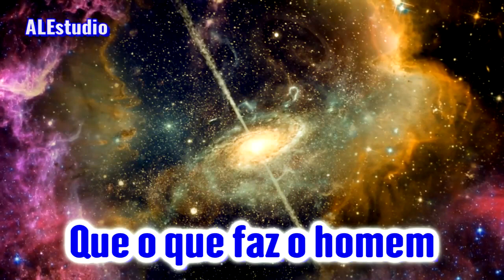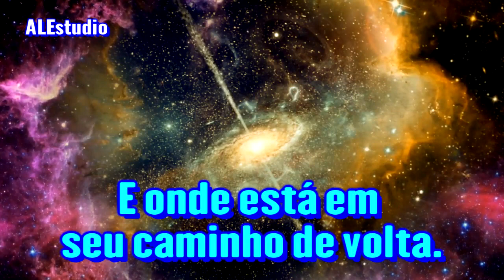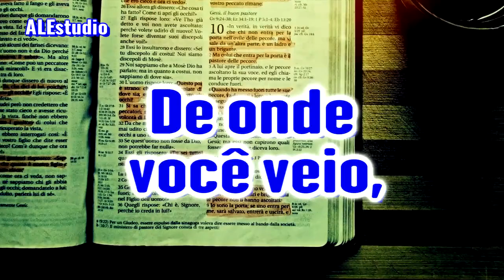De Onde Nós Viemos e Para Onde Nós Iremos - Ir. Branham